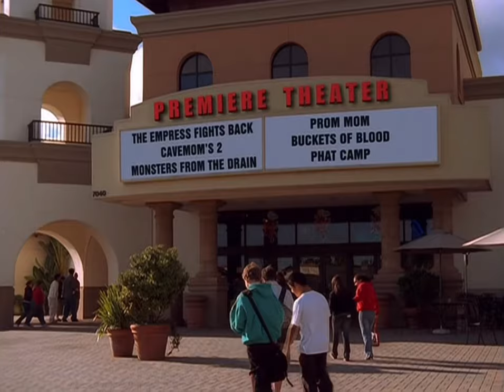Drake & Josh - Josh Runs-Into Some Bad Luck With Helen, Thanks To Drake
Season: 2, Episode: 3 “Movie Job”.